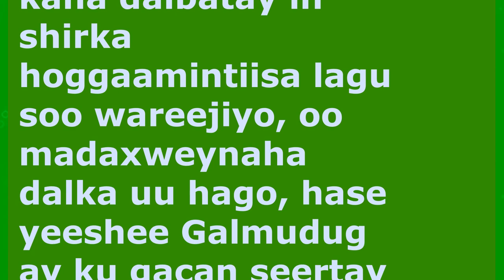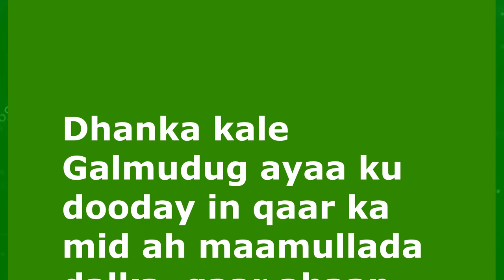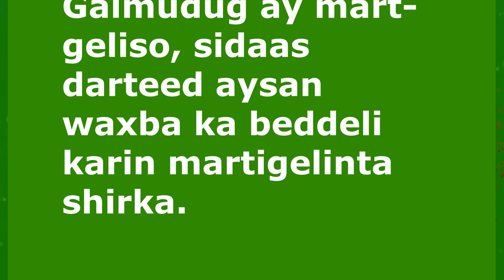DEG DEG Farmajo oo Qoor qoor amray in shirka Mamulkisa lagu warejiyo Villa & Qoor oo Diiday Xog Culs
DEG DEG Farmajo oo Qoor qoor amray in shirka Mamulkisa lagu warejiyo Villa somaliya & qoor Qoor oo Diiday Xog Culus Khilaaf Cusub
Galmudug oo diiday inay Villa Somalia ku wareejiso hoggaanka shirka